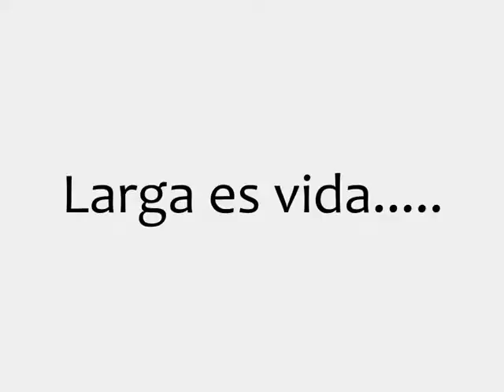Funana Larga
Cabo verde